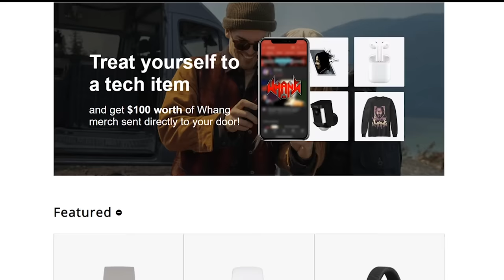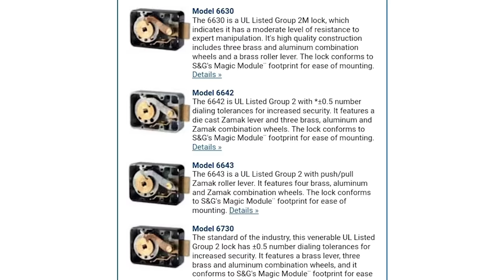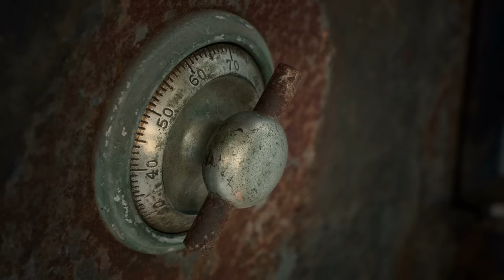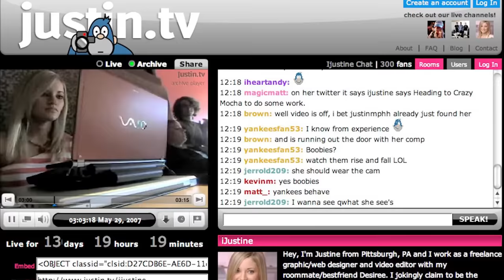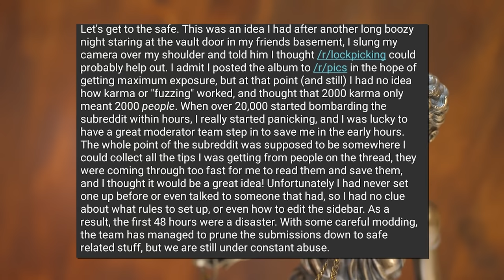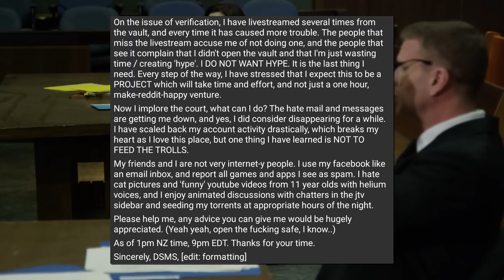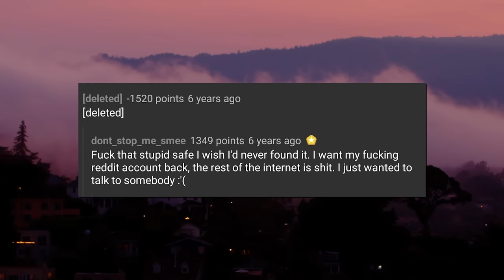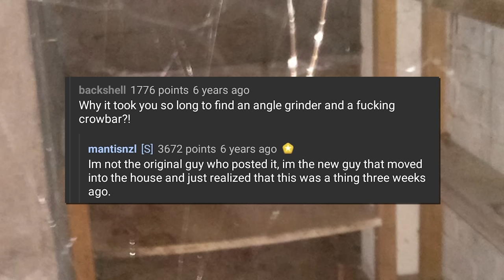Reddit Mystery Vault: The Origin of r/whatsinthisthing - Tales From the Internet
Over the years, reddit has become home to a number of mysteries of safes, vaults and other sealed objects. In 2013, the most notorious reddit mystery vault led to the creation of r/whatsinthisthing

👼Fae Rie
🐩Murfy Murf
🎤Let's Have a Discussion
🍁Jason Verhoek
🐶Keely Lemonnier
🚘Volaju
🐻Jayden Wybenga
🐦Darren Blacklock
🐻Scott Barrie
🐹Porg Thigh Meat
⚽Ryan
🌯Jackburrito
🏠Joseph House
🐼Shannon Gerbes
🦔Michelle
✂️Dan Kutz
👓Zachary Murphy
🐕Adrian Gorman
🦁Oshey
Ⓜ️Merryweather
🌌Alec Holland
✍LHAD
👹Beaston Mode
💭Klaud
🥋Jonathan Hedman
😼Jacobb Martinez
🐌Moist Snail
🐤Robyn Cobbold
🔥 I Have Fury
👩‍💻Danielle Gormley
😸The Face of Team Rocket
💀Brent Kelley
🐰Enigma
🍆Biggus 🍆us
🐠Myamki|
☄️Conrad Constantine
☕Zachary Bailey
🐩David Wagner
🌈Rainbow Oswalt
⚔️Hessarian Blade
☔Shelby Gloom
🙀Fallon
🥑Avocadros
🏋️‍♀️Anniefeatherw8
👩Somer
🐘Matthew Grey
 🎣Cheyenne Fisher
💪Ash Armstrong
🤵Ryan Butler
🚀Rocket Ralph
💀Skullchewer
🦠pathogen b
🍏Adam Appel